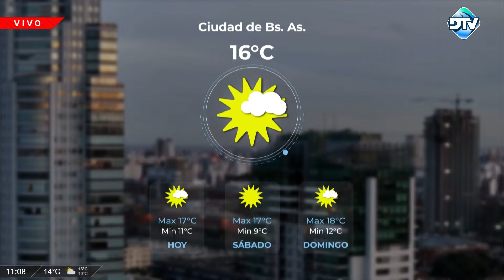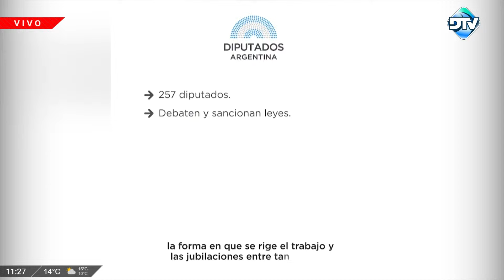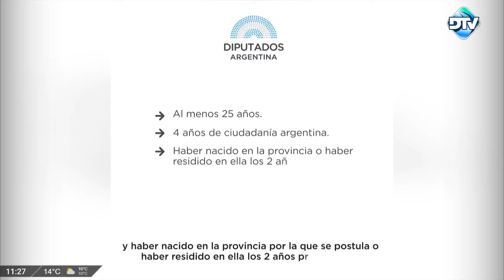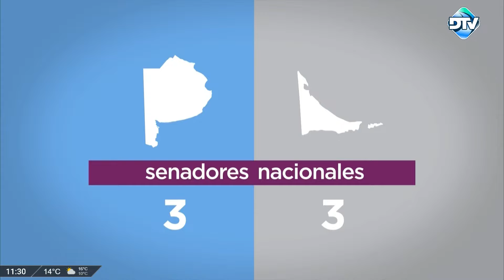DTV Orden del Día con Carlos "Pato" Méndez - Programa 13/09/2024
00:00 Orden del Día
08:35 Entrevista a la diputada Germana Figueroa Casas
20:53 Orden del Día

República Argentina